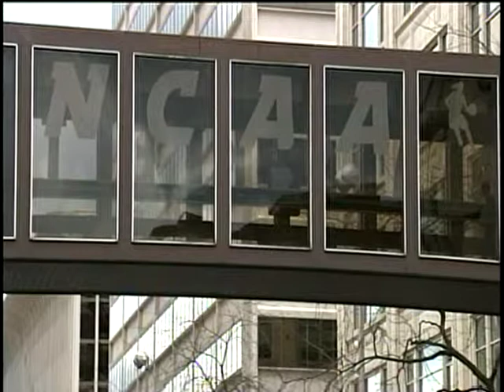Spokane In Spotlight With NCAAs, Volleyball Tourney In Town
Once again our city will be on the national stage this weekend and next as the women's NCAA tournament will be hosted in Spokane as will the annual Pacific Northwest Volleyball qualifier. KXLY4's Tori Brunetti reports.